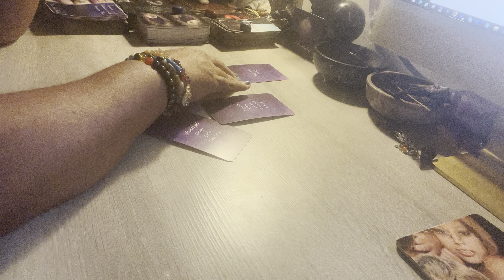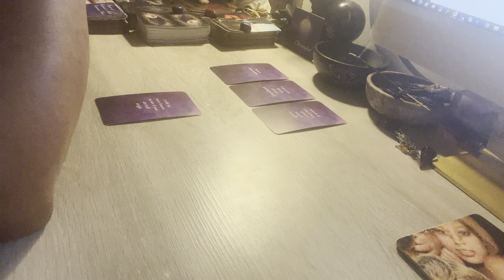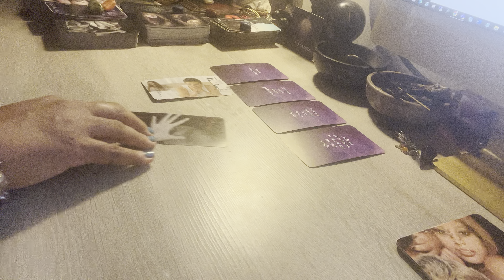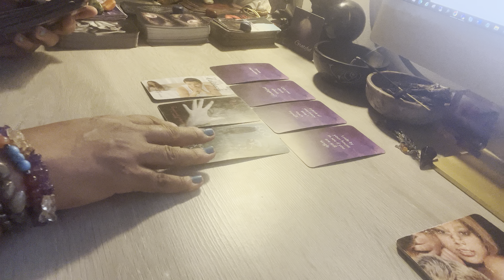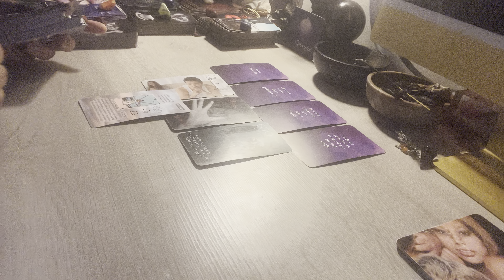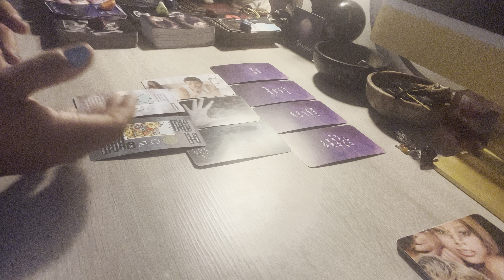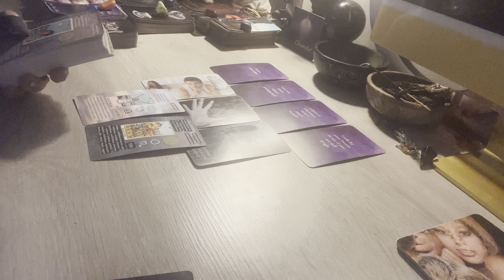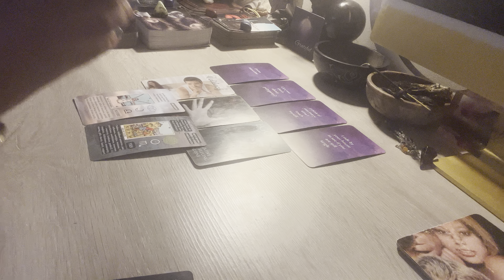Leo ♌️❤️Let me tell🎙you about this MF in your energy 😳😔right now